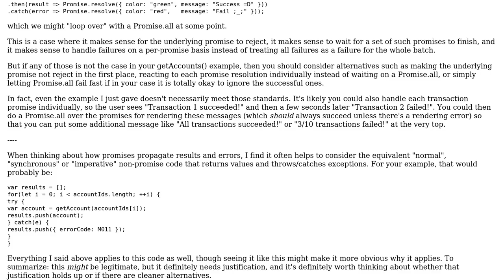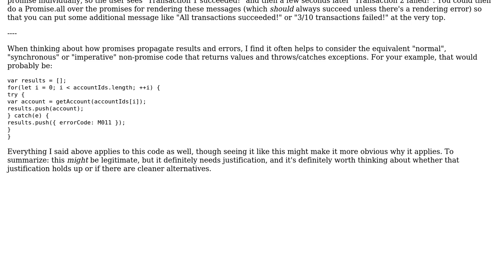Software Engineering: Error handlers inside Promise.all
With thanks & praise to God, and with thanks to the many people who have made this project possible! You are responsible for your own actions.